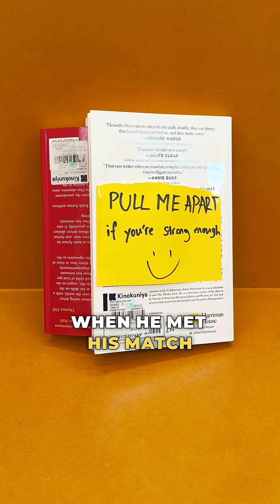Friction vs Strongman: Who Will Win?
Meet Afdhal — The Pique Lab’s very own strongman 💪

But today, he met his match: two interwoven books!

Here’s why ⬇️

When hundreds of pages are interwoven, the friction between them becomes so strong that the books practically lock together, making them almost impossible to pull apart 🤯

So no, Afdhal isn’t weak… it’s Science at work! ✨

Watch the video to see it in action!